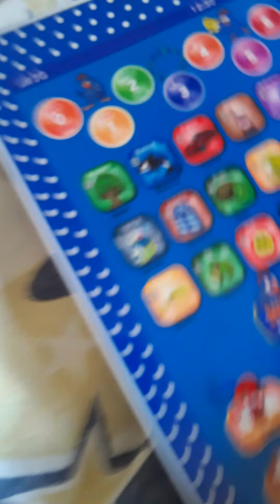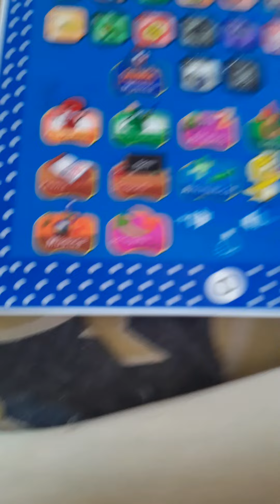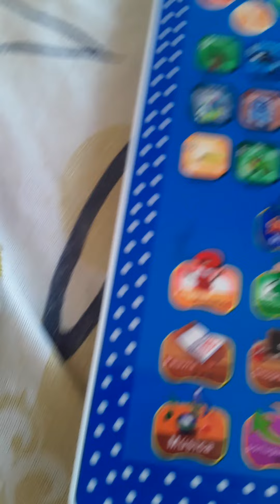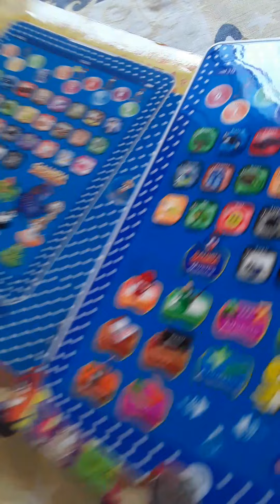red fazendo as atividades (NOVO EPISÓDIO)